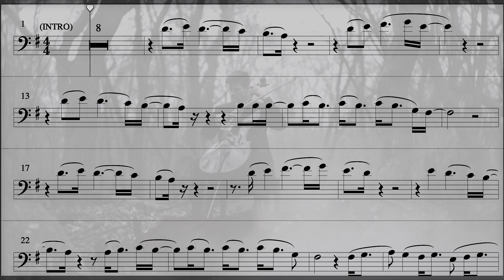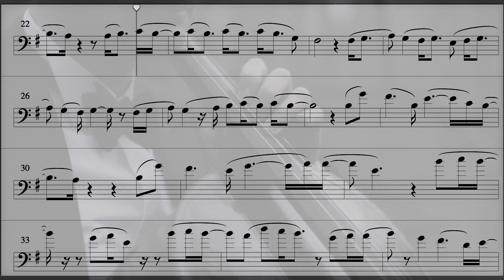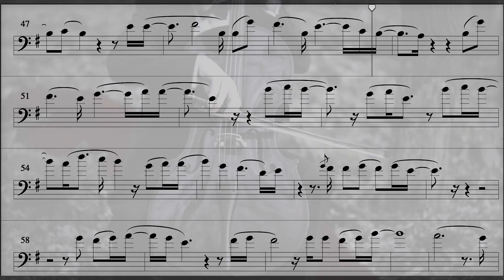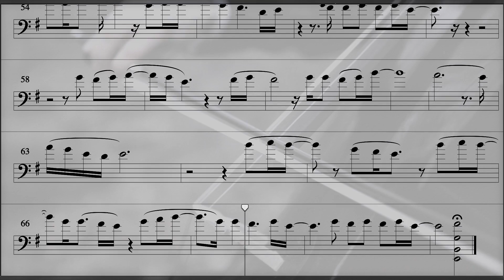Billie Eilish - No Time To Die | CELLO SCORE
Dear cellists and all "F-key" reader musicians. I hope this helps you to play and learn this song for your own. I did my best helping you to follow the notes through the song easily. All fingering, bowing is up to you! Additionally here is my instrumental video to study the way I'm playing it | Please note Billie Eilish made many many small and fragile curves and details, that are impossible notate on score.